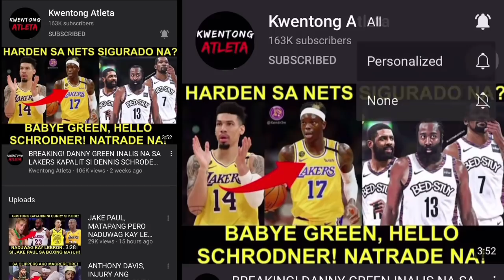CURRY GUMANTI SA SUNS! TINAPOS ANG HISTORIC WIN STREAK! LAKERS DISMAYADO VS CLIPPERS!